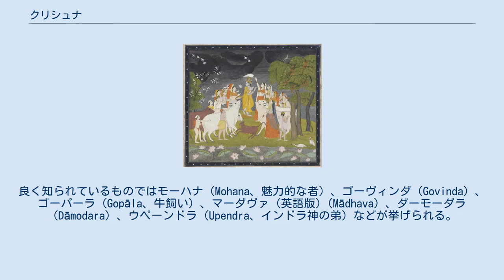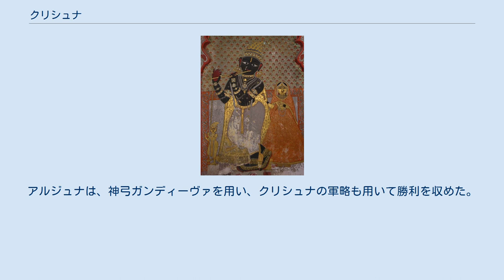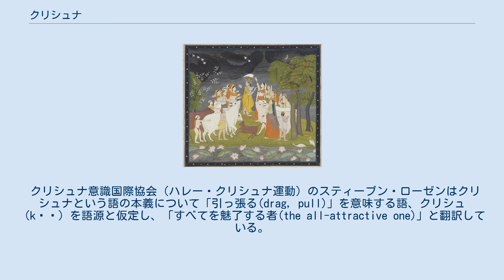クリシュナ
クリシュナ（ サンスクリット語: कृष्ण, Kṛṣṇa、[ˈkr̩ʂɳə] ( 音声ファイル)）はヒンドゥー教の神である。
ヒンドゥー教でも最も人気があり、広い地域で信仰されている神の1柱であり、宗派によってはクリシュナとして、あるいはヴィシュヌの化身（アヴァターラ）としてスヴァヤン・バガヴァーン（神自身）であるとみなされている。
 初期のクリシュナ崇拝は神としての信仰でないもの、例えばクリシュナ・ヴァースデーヴァ信仰、バーラ・クリシュナ信仰、ゴーパーラ信仰を含み、これらは早ければ紀元前4世紀までさかのぼることができる。
 クリシュナはヴィシュヌ派の一派、ガウディーヤ・ヴァイシュナヴァ派では最高神に位置づけられ、他の全ての化身の起源とみなされている。
 「クリシュナ」（Kṛṣṇa）という名前は「黒い」、「暗い」、「濃い青の」という意味の形容詞でもある。
ヒンドゥー暦では満月から新月、すなわち月が欠けていく半月をクリシュナ・パクシャ（Kṛṣṇa-pakṣa）と呼ぶが、この「クリシュナ」は「暗くなる」という形容詞に関係している。
 クリシュナは彼の特徴を反映する多くの異名、称号を持つことでも知られている。
良く知られているものではモーハナ（Mohana、魅力的な者）、ゴーヴィンダ（Govinda）、ゴーパーラ（Gopāla、牛飼い）、マーダヴァ (英語版)（Mādhava）、ダーモーダラ（Dāmodara）、ウペーンドラ（Upendra、インドラ神の弟）などが挙げられる。
またインド東部における「ジャガンナート」のように地域ごとに特別な意味をもつ異名も存在する。
 約16000人もの妃がいたことで知られる。
 別名をダーサ（dāsa、奴隷）ということや、肌の色が黒いことから、元来アーリア人ではない土着の神格である。
ヤーダヴァ族の指導者だった人物が、死後神格化されたものとみなされている。
 その名の通りクリシュナの肌の色は通常黒、または暗い色と表現されるが、彫像や現代の絵画では青い肌で表現されることが多い。
そして金色のドウティ（腰布）をまとい、クジャクの羽の王冠を戴いた姿で描写される。
多くの場合少年または青年の姿で、独特のくつろいだ様子で立ち、横笛（バーンスリー）を演奏する様子が描かれる。
神話に語られるエピソードの一場面を切り取った描写も多く、例えばバターを盗む幼児の姿、山を持ち上げる姿、アルジュナの御者を務める姿などが挙げられる。
また、額に刻まれているUの文字はヴィシュヌ神を表している。
 地域によって独特なクリシュナの表現を持つ場合がある。
例えばオリッサ州のジャガンナートやマハーラーシュトラ州のヴィトーバ、アーンドラ・プラデーシュ州のヴェーンカテーシュワラ、ラージャスターン州のシュリナートジーなどがある。
 クリシュナの行動を記録する最も初期の媒体は叙事詩『マハーバーラタ』である。
この中でクリシュナは、ヤドゥ族の長ヴァスデーヴァの息子。
バララーマの弟。
ヴィシュヌの化身として主要人物の一人として登場する。
その中の『バガヴァッド・ギーター』では主人公アルジュナの導き手として登場する。
これにおいてクリシュナは、神への献身的な愛を説き、これは『バクティ』としてキリスト教世界などでも広く知られている。
また『バーガヴァタ・プラーナ』ではクリシュナ伝説が集成されている。
有名な愛人ラーダーとの恋については詩集『サッタサイー』が初出であり、ジャヤデーヴァの『ギータ・ゴーヴィンダ』はインド文学史上特に有名である。
 ヤーダヴァ族の王カンサは多くの悪行を働いていた。
神々は対策を協議し、ヴィシュヌがカンサの妹（姪とも）デーヴァキーの胎内に宿り、クリシュナとして誕生するよう定めた。
ある時カンサはデーヴァキーとその夫のヴァスデーヴァを乗せた馬車の御者を務めていた。
都への途上、どこからか「デーヴァキーの8番目の子がカンサを殺す」という声が聞こえた。
恐れをなしたカンサはヴァスデーヴァとデーヴァキーを牢に閉じ込め、そこで生まれてくる息子たちを次々と殺した。
デーヴァキーは7番目の子バララーマと8番目のクリシュナが生まれると直ちに、ヤムナー河のほとりに住む牛飼いのナンダの娘（同日に生まれた）とすり替え、2人をゴークラの町に逃がして牛飼いに預けた。
 クリシュナは幼い時からその腕白さと怪力を発揮し、ミルクの壷を割ったために継母のアショーダーに大きな石臼に縛られた際にはその臼を引...